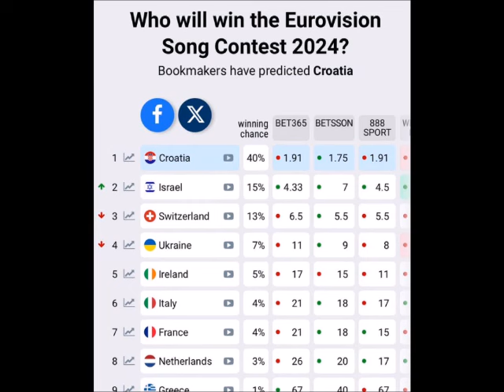Eurovision 2024 Slimane impérial Israël Eden Golan qualifiée et le seum pour la Belgique